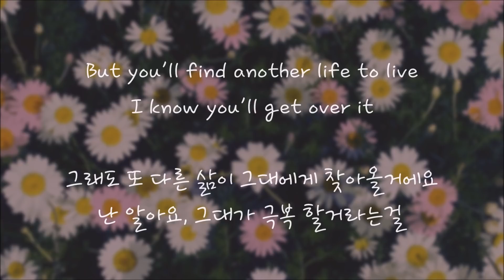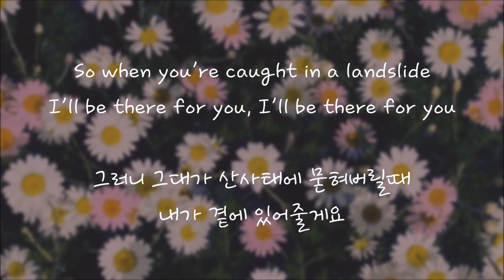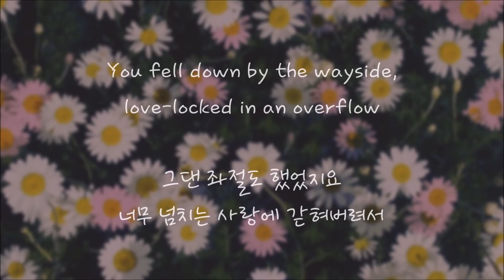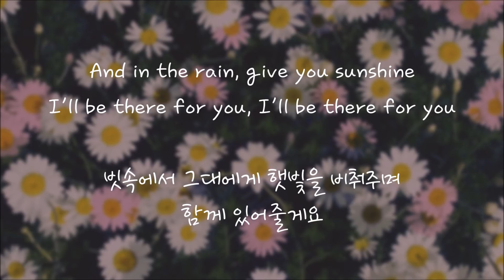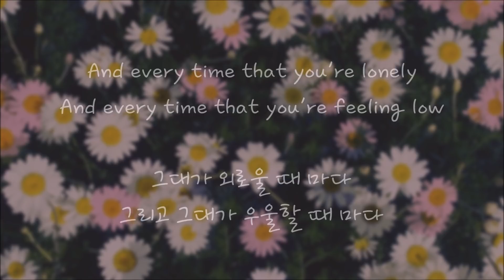Oh Wonder - Landslide (한국어 가사/해석/자막)